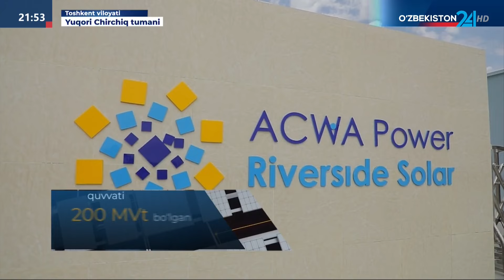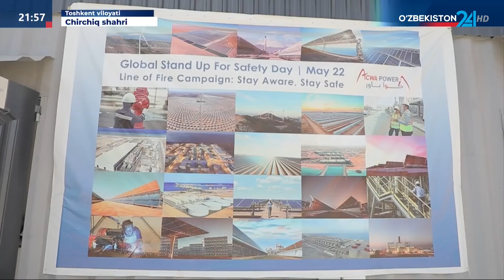Toshkent viloyati: QFES va mamlakatimizda ilk bor barpo etilayotgan vodorod korxonasi